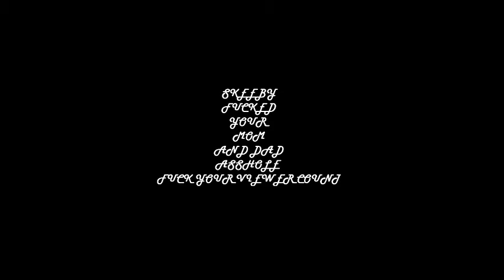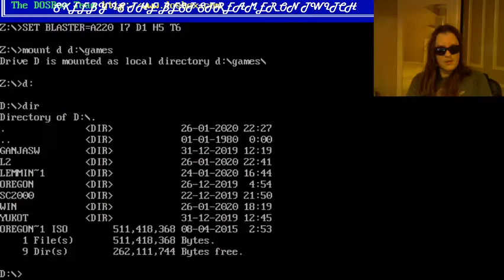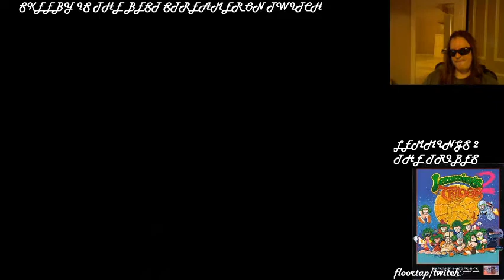Oregon Trail (high score), Ganja Farmer, Lemmings 2: The Tribes (4)